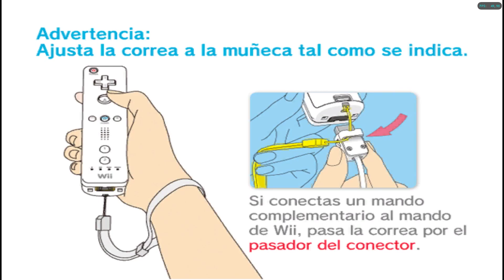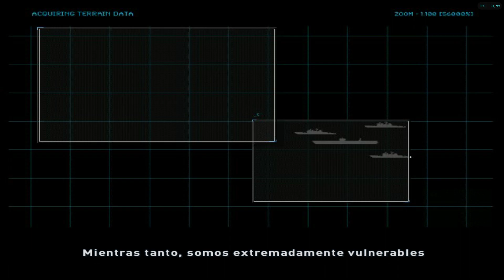Heatseeker (Español) de Nintendo Wii con emulador Dolphin. Gameplay de los primeros minutos de juego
Heatseeker es un videojuego de simulador de vuelo de aviones de combate que se lanzó para los sistemas de juego Wii, PlayStation 2 y PlayStation Portable. Fue desarrollado conjuntamente por IR Gurus (ahora Transmission Games) y Codemasters.